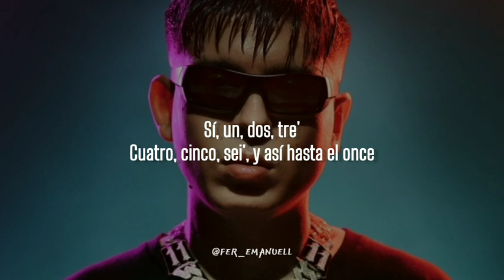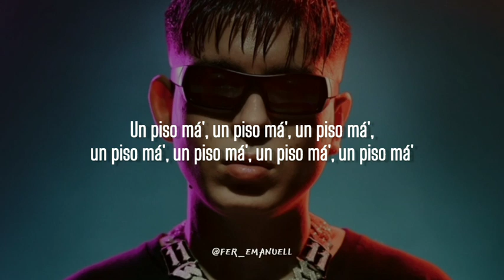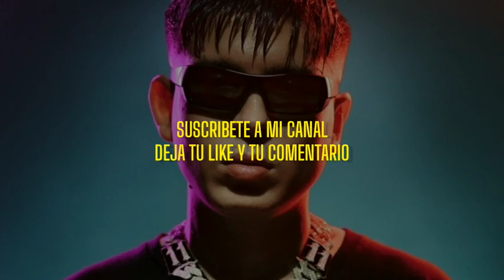YSY A - UN PISO MAS || LETRA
Letra-Lyrics: